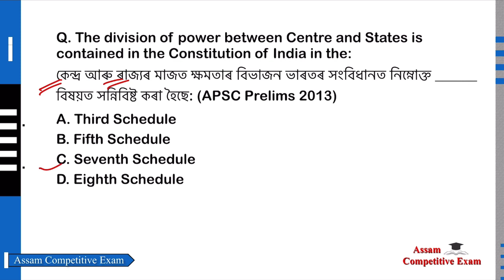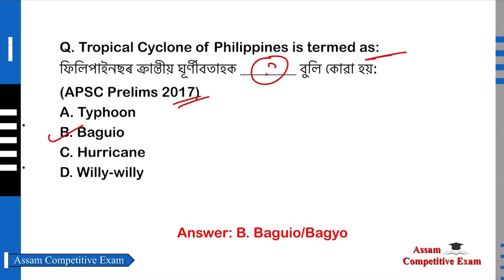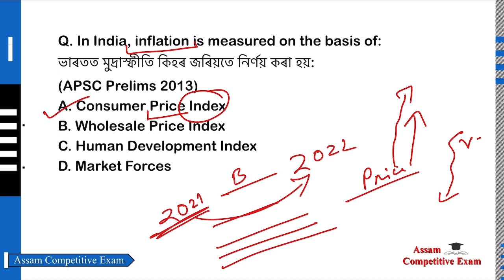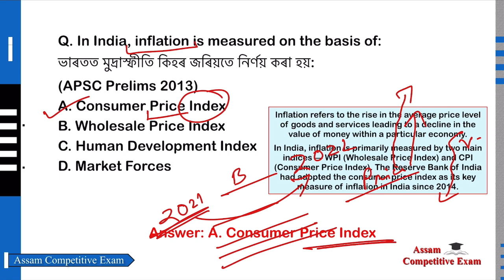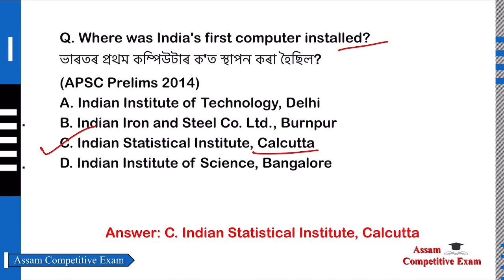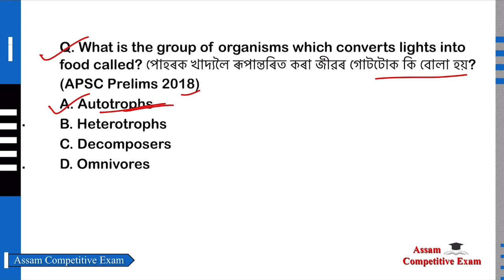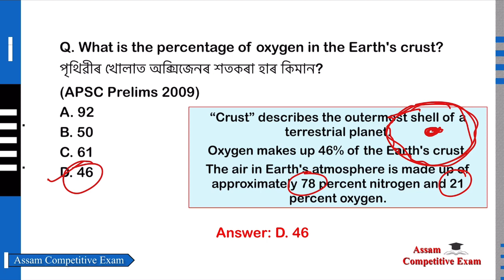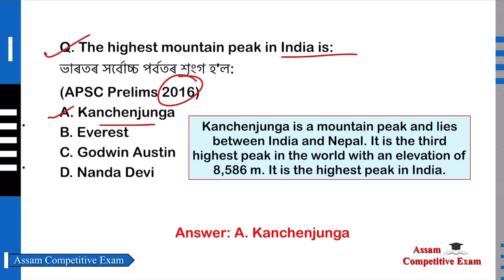APSC Previous Year Questions | APSC Prelims Questions - Solutions with Explanations | Part 11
Daily Test Group for APDCL, DHS & APSC:
Join হ'বলৈ তলৰ Link ত Click কৰক

If you join, you will also be able to attempt all the last 30 days' questions.

In this video, We are discussing complete Assam history for all competitive exam

Join us